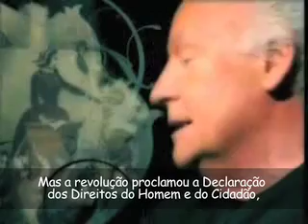A vida segundo Galeano | Capítulo 3